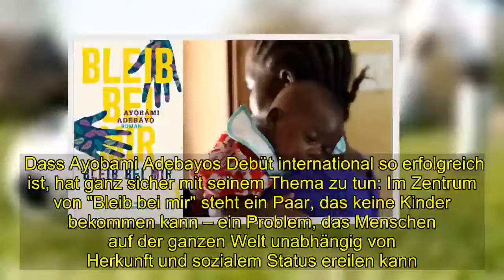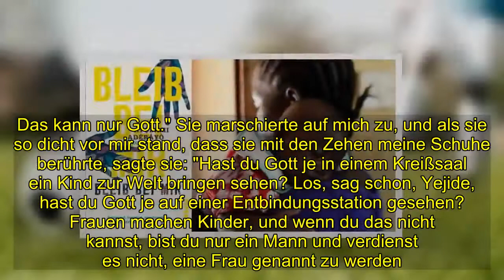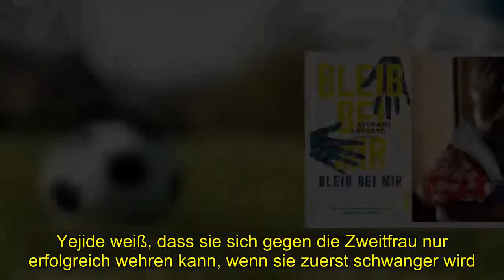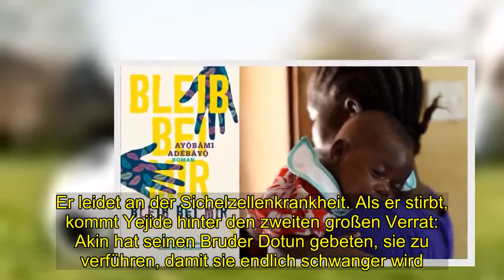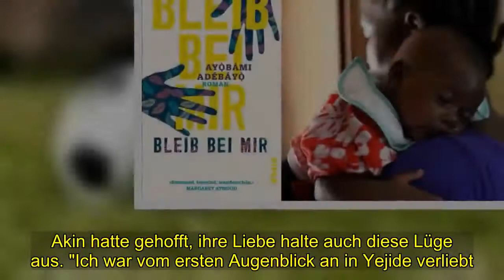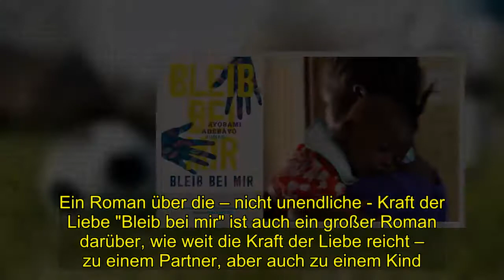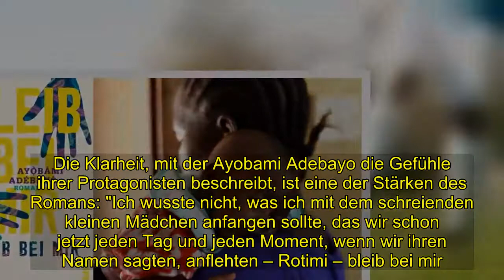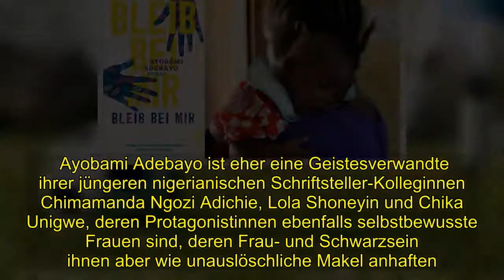Ayobami Adebayo: "Bleib bei mir" - Unerfüllter Kinderwunsch führt in die Tragödie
[Tags], , Ayobami Adebayo Bleib, Unerfüllter Kinderwunsch, führt, Tragödie
 Dass Ayobami Adebayos Debüt international so erfolgreich ist, hat ganz sicher mit seinem Thema zu tun: Im Zentrum von "Bleib bei mir" steht ein Paar, das keine Kinder bekommen kann – ein Problem, das Menschen auf der ganzen Welt unabhängig von Herkunft und sozialem Status ereilen kann. Und das bei vielen, die es trifft, eine tiefe Krise auslöst. Denn der Wunsch nach Nachwuchs ist ein zutiefst archaisches Bedürfnis, dem Verstand oder Kultur wenig entgegenzusetzen haben. Überall auf der Welt lassen Männer und Frauen demütigende Untersuchungen über sich ergehen, lassen sich auf kostspielige und anstrengende In-vitro-Behandlungen ein oder suchen Leihmütter oder -väter, weil sie sich ein Leben ohne Kinder nicht vorstellen können. Adebayos Protagonistin Yejide ist sich durchaus bewusst, dass ihre Motive auch eigennützig sind: "Die Gründe dafür, dass wir bestimmte Dinge tun, sind nicht immer die Gründe, an die andere sich später erinnern. Manchmal glaube ich, dass wir Kinder bekommen, damit jemand der Welt erklären kann, wer wir waren, wenn wir eines Tages fort sind."Die nigerianische Variante des unerfüllten Kinderwunsches Ayobami Adebayo erzählt die nigerianische Variante des unerfüllten Kinderwunsches, die in der Schilderung der damit verbundenen Gefühle wie Scham, Wut und grenzenlose Trauer jedoch universell ist. "Bleib bei mir" ist die Geschichte von Yejide und Akin, die sich in den 1980er Jahren während des Studiums kennenlernen, eine Liebe auf den ersten Blick. Nach der Hochzeit eröffnet Yejide einen Friseursalon, Akin wird Banker. Beide sind durchaus fortschrittlich, Yejide, die ohne Mutter aufwuchs, ist eine selbstbewusste, unabhängige Frau. Dennoch lastet schon bald der Druck beider Familien stark auf ihnen. Die kinderlose Yejide muss sich permanent verteidigen, unter anderem gegen ihre Schwiegermutter: "Ich mache die Kinder nicht. Das kann nur Gott." Sie marschierte auf mich zu, und als sie so dicht vor mir stand, dass sie mit den Zehen meine Schuhe berührte, sagte sie: "Hast du Gott je in einem Kreißsaal ein Kind zur Welt bringen sehen? Los, sag schon, Yejide, hast du Gott je auf einer Entbindungsstation gesehen? Frauen machen Kinder, und wenn du das nicht kannst, bist du nur ein Mann und verdienst es nicht, eine Frau genannt zu werden."Fehlendes Vertrauen und angeknackste Hoffnungen Eines Tages steht plötzlich eine familiäre Gesandtschaft vor der Tür, in ihrem Schlepptau: eine Zweitfrau für Akin. Er hat von diesem Plan gewusst und ihn Yejide verschwiegen. Dies ist nur der erste Verrat, den er an ihr begeht. Was folgt, ist eine schier unmenschliche Abfolge von menschlichen Katastrophen, Leid und Tod. Yejide weiß, dass sie sich gegen die Zweitfrau nur erfolgreich wehren kann, wenn sie zuerst schwanger wird. Sie steigert sich in eine Scheinschwangerschaft hinein. Ayobami Adebayo macht sehr eindrücklich nachvollziehbar, wie es so weit kommen kann, dass eine kluge, eigentlich ziemlich rationale Frau wie Yejide sich mehr als ein Jahr lang ein Ba